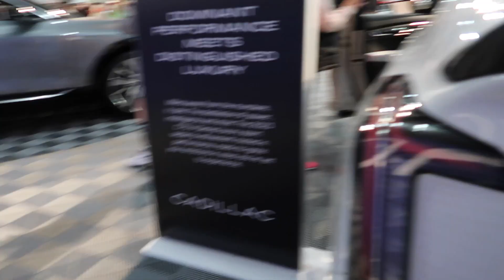Barrett Jackson Scottsdale AZ 2023